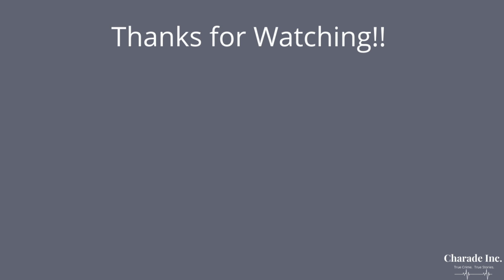The Monster with 21 Faces | Crime, Corruption, & Cocktails | Episode 49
On this week’s episode, we are going to look at the group that calls themselves the Monster with 21 Faces. The group terrorized the Japanese food companies in the early 80s and led the police on a wild guess chase with taunts and letters.

Links

Sources